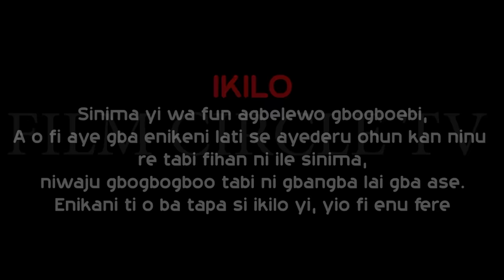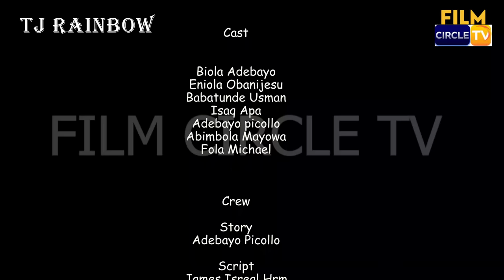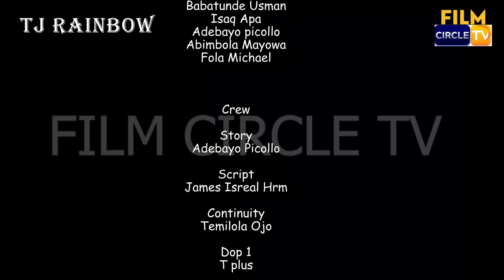TJ Rainbow Latest Yoruba Movie 2023 | Biola Adebayo | Eniola Obanijesu | Sanusi Izihaq | Okele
TJ Rainbow Yoruba Movie 2023 Showing Now On FilmCircleTV YouTube Channel

Produced By @oba1_music
Directed By @official_adebayopicollo
Lacation: Oyo State
Language: Yoruba
Duration; 1Hour 45mins
Executive Producer: @oba1_music